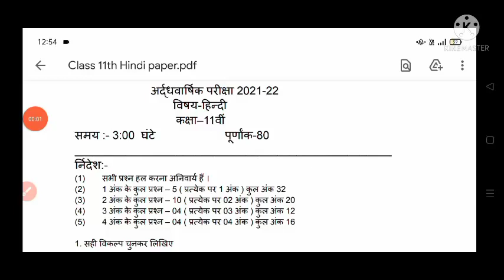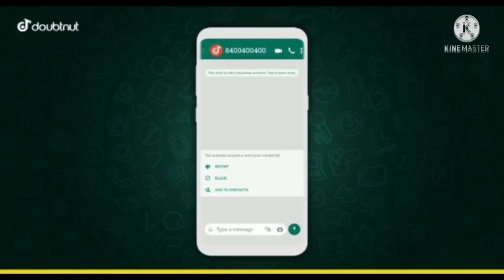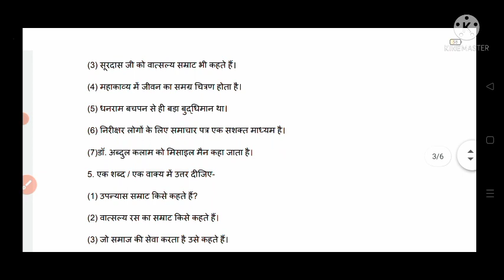😱अर्धवार्षिक पेपर कक्षा-11th हिन्दी paper 30/11/21 board Exam/mpboard Full Solve Hindi Examperfact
🔴नमस्कार! प्रिय छात्रों आपको किसी भी विषय की Solution PDF  चाहिए तो आप Google पर सर्च कीजिए Mpteach01 आपको इस website पर PdF मिल जाएंगी।

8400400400 - Doubtnut Whatsapp ( Instant Doubt Solving)

1) Apne Doubt ki photo kheecho
2) Sawal ko crop karke send karo
3) Turant Video Solution pao

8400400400 par Whatsapp karke apne sabhi Doubt ko kardo out!!

कक्षा 11वी हिंदी अर्धवार्षिक पेपर | mp board Ardhvarshik pariksha class 11th Hindi | half yearly exam 11th Hindi

अर्धवार्षिक पेपर कक्षा - 11th Hindi real paper December 2021 mp board / mp board 11th Hindi paper

अर्धवार्षिक_पेपर_कक्षा_11th_Hindi_real_paper_2021 mp board / mp board 11th हिंदी paper

mp board / mp board 11thHindi paper

Topic covered by-👇

 1-kaksha 11 Hindi Halfyearly paper 2021 MP Board

2-11th class math  Halfyearly paper 2021 MP Board

3-class 11th Science Halfyearly  paper answer 2021 MP Board

 4-class 10th Social science Halfyearly Pariksha 2021

 5-kaksha 11th Sanskrit Halfyearly Pariksha 2021 MP Board

 6-kaksha 10th science paper quarterly exam 2021 MP Board

7-kaksha 10th English Halfyerly exam paper 2021 MP Board

8-Halfyerly exam paper solution class 10th Hindi MP Board 2021

9-2021 MP Board quarterly exam Hindi paper kaksha 10th

10-class 10thth Hindi paper solution 2021 MP Board

11वीं हिंदी अर्धवार्षिकपरीक्षा 2021
  अर्धवार्षिक परीक्षा 2021 नवीं सामाजिक विज्ञान

अर्धवार्षिक परीक्षा 2021 कक्षा 11वीं विज्ञान
म.प्र. अर्धवार्षिक परीक्षा 2021 11वीं गणित
M.P. trimasik Pariksha 2021 11vi Hindi
 11vi Hindi trimasik Pariksha 2021
Class 11th hindi model paper 2021 mp board
traimasik Pariksha 11vi Hindi 2021Class 11th त्रैमासिक परीक्षा 2021
Class 11th तिमाही परीक्षा paper 2021
Class 11th hindi quarterly exam model question paper 2021
कक्षा 11वी हिन्दी का पेपर
 कक्षा 11वी timahi Pariksha MP board syllabus
Class 11th hindi important question answer 2021
Class 11th first term hindi model papertrimasik Pariksha
trimasik Pariksha 2021